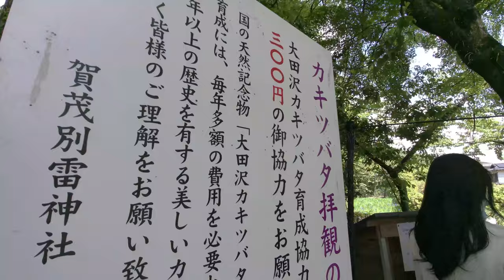[KYOTO Japan Vlog-5/3/2021] Rabbit Ear Irises in Ota-Jinja Shrine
【Ota-Jinja Shrine】
The Ota-jinja Rabbit Ear irises bloom at this time of the year.
I am walking from Kamigamo Jinjya Shrine.

Welcome to this channel!  I am Yuki from Kyoto, Japan.
My friend who is a tour guide here, Tomoko will shoot her favorite spots on Tuesdays and Fridays.

No matter where you are, just sit back and enjoy!

Arigato!